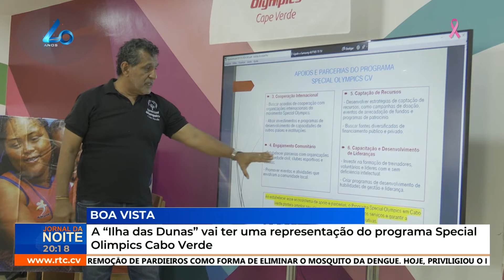A “Ilha das Dunas” vai ter uma representação do programa Special Olimpics Cabo Verde